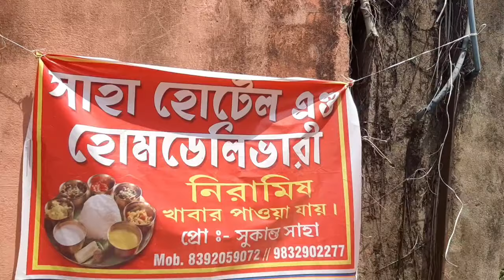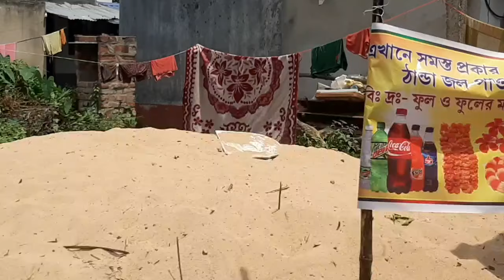মঙ্গলবারে হাজার হাজার মানুষের ভির এখন বর্ধমানে krishna kali ma joy krishna kali ma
জয় কৃষ্ণ কালী মায়ের জয়জয় কৃষ্ণকালী মায়ের জয়কৃষ্ণ কালী মায়ের জয়।কৃষ্ণ কালী যা
জয় কৃষ্ণ কালী মাজয় কৃষ্ণকালী মা
বর্ধমান ৫ নম্বর ইছলাবাদ
মঙ্গলা মা
সােনা মা
জয় কৃষ্ণ কালী মা বর্ধযান

krishna kali maa
Krishnakali maajoy krishna kali mayer joyjay krishnakali mayer jayjai krishna kali mayer jaikrishnakali maa bardhaman
krishnakali mayer joybardhaman krishna kali maa
mongala lakshman
maa kali
krishna kali maa
krishnakali mayer joy
bardhaman krishna kali maa
mongala lakshman
maa kali
jai krishna kali mayer jaikrishnakali maa bardhama
krishnakali mayer joy
mongala lakshmanmaa kali
boro maajoy krishna kalijoy krishnakali
krishnakali mayer mandirbardhaman krishna kali mandir
Bardhaman sarbamangal mandir
bardhaman rajbari
bardhaman boro maa
bardhaman 108 mandir
bardhaman Station
bardhaman college
bardhaman kiran sagha
bardhaman 5 no
krishnakalimaa joykrishnakalimayerjoy krishnakalimaabardhaman krishna _kali_maa#31march#mongalalakshman#joikrishnakali

কোন অনুদান থাকলে মায়ের মন্দির এসে অনুদান দেবেন  কারো মারফতে অনুদান লেনদেন কোরবেন না এই জন্য আমার  youtube channel কোন দায়ী থাকবে  না ধন্যবাদ 🙏

এই রকমের মানুষের পাশে আমরা বা আমার youtube channel কেউ থাকে না ধন্যবাদ